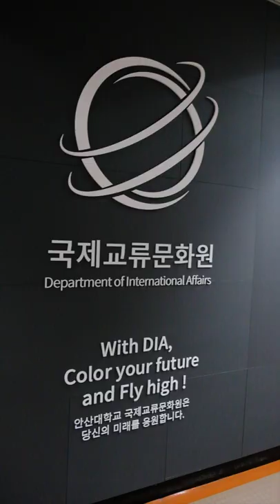Review về Trường Đại Học Ansan ở Hàn Quốc cùng Du Học Alpha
𝐓𝐮̣𝐢 𝐦𝐢̀𝐧𝐡 đ𝐨̛̣𝐢 𝐜𝐚́𝐜 𝐛𝐚̣𝐧 𝐨̛̉ 𝐃𝐮 𝐇𝐨̣𝐜 𝐀𝐥𝐩𝐡𝐚 𝐧𝐡𝐞́ 💝.
🇰🇷 Du Học Hàn Quốc Cùng Alpha
✧ Hotline Zalo : 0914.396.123 𝐓𝐡𝐀̀𝐧𝐡 𝐇𝐮̛́𝐀
✧ Địa chỉ :
                    Cơ sở 01 -📌SC12 - KĐT FLC ĐẠI MỖ - NAM TỪ LIÊM - HÀ NỘI.
                    Cơ sở 02 -📌 Thị Tứ Thạch Châu - Hà Tĩnh
✧ Facebook : Du Học Alpha - Cùng Đi Du Học Hàn Quốc